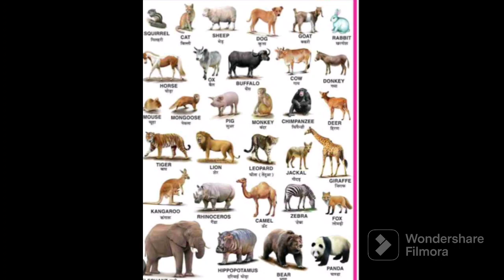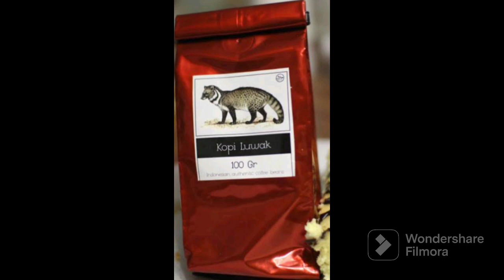తిరుపతి శ్రీ వెంకటేశ్వర స్వామి వారి విగ్రహం చెక్కుచెదరకుండా ఉండడానికి గల కారణం|Punu cat specialty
The greatness of Hinduism.